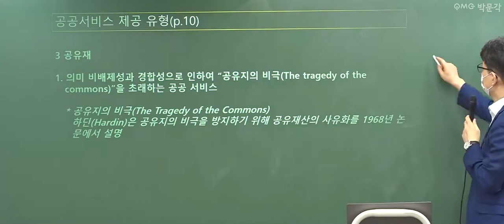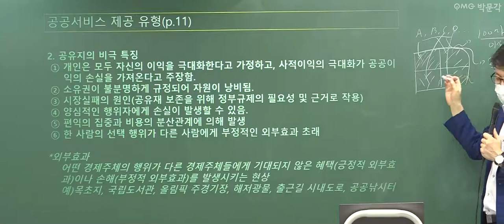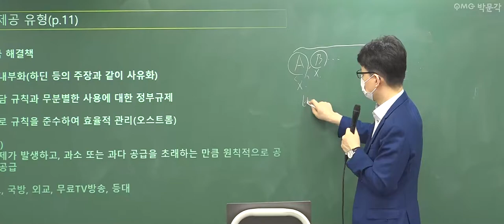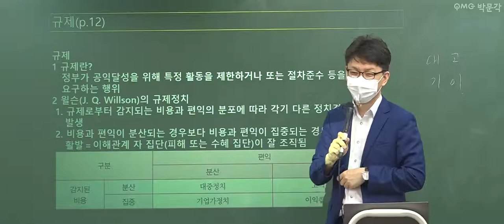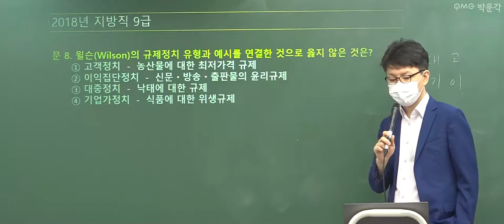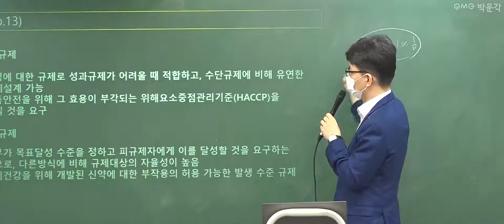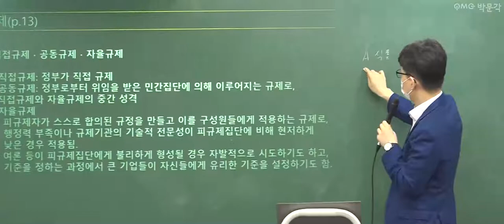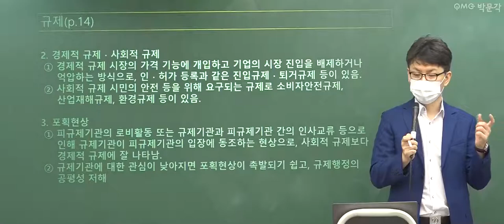[군무원 행정학 무료특강 3회] 공무원시험 준비하는 공시생 군시생들을 위한 공무원 기초이론 무료강의 풀버전! | 김재준 행정학 | 박문각공무원